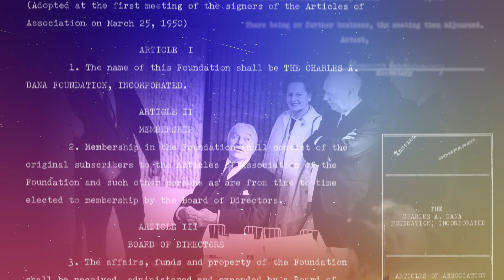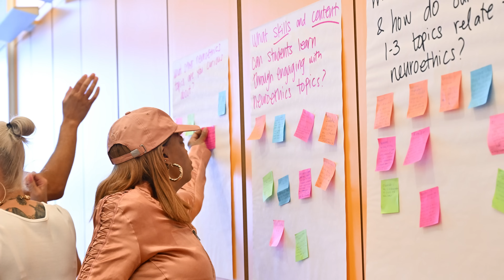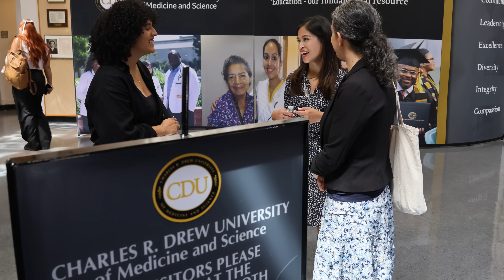Dana Foundation: Advancing Health and Education for a Brighter Future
As we mark our 75th anniversary, we reflect with gratitude on our collaborations and achievements in health and science. Looking ahead, we remain inspired and energized by the continued potential to drive meaningful progress in society through neuroscience. Watch a brief overview of our journey.

Dana-Farber photos courtesy of the Dana-Farber Cancer Institute